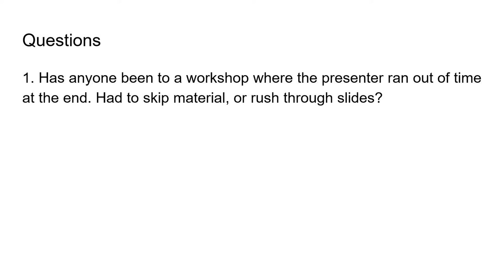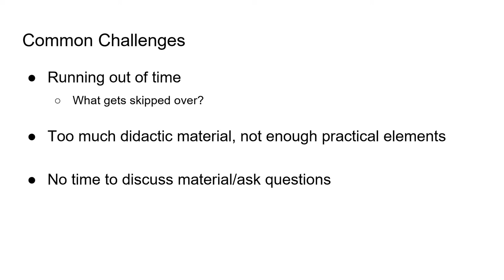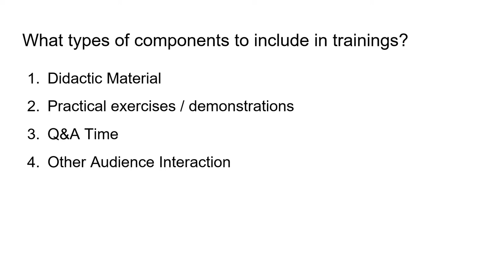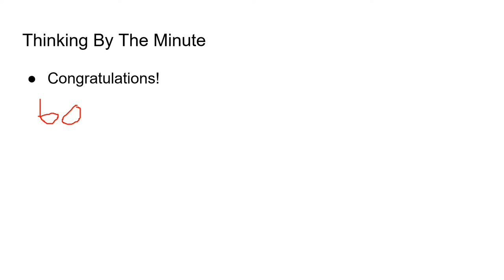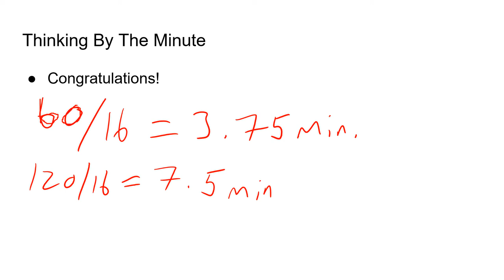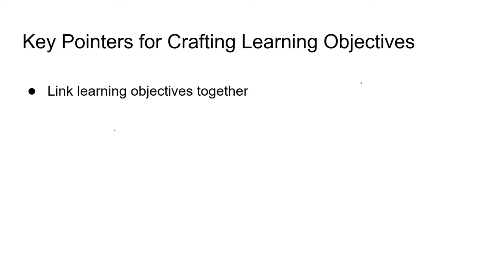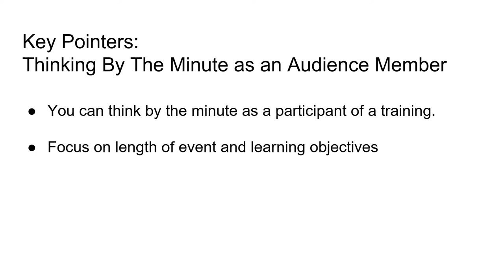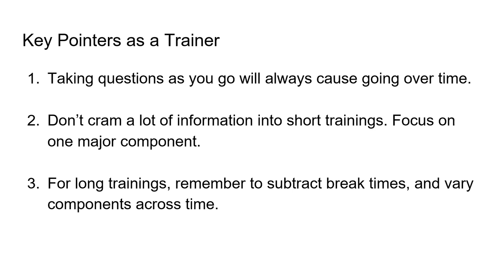"Thinking By the Minute" How to Structure Trainings for Success